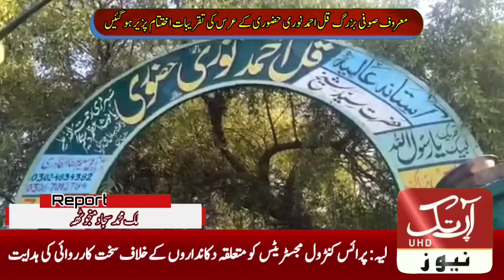Urs Shaiekh Qul Ahmad Nori Hazori